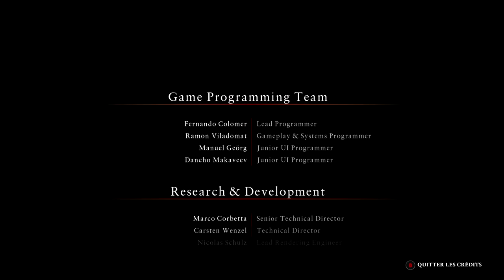RYSE : SON OF ROME - FILS DE ROME #8 (FIN)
Gameplay | Let's Play FR (Français) sur Ryse : Son of Rome (PC ). Chapitre 8 : Fils de Rome.

Un compromis entre le réalisme et le plaisir de jeu !